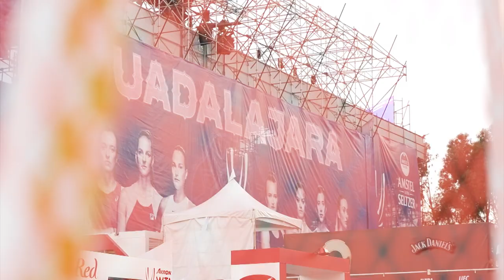Doubles Diary | Demi Schuurs & Nicole Melichar-Martinez at the 2021 WTA Finals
Doubles team Demi Schuurs and Nicole Melichar-Martinez take us on a behind the scenes vlog of their 2021 WTA Finals experience in Guadalajara 🇲🇽